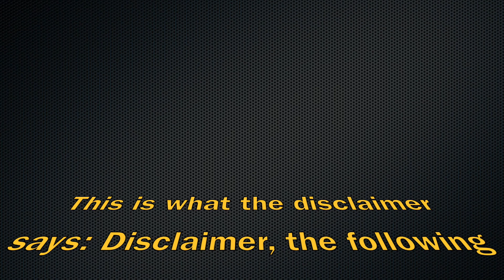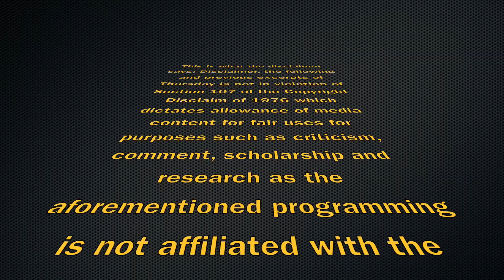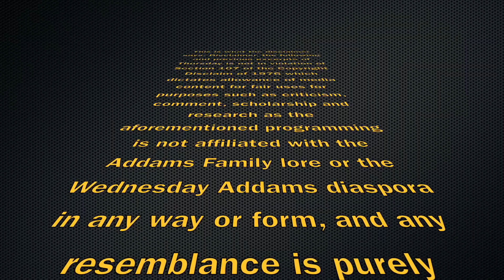Thursday episode 2!